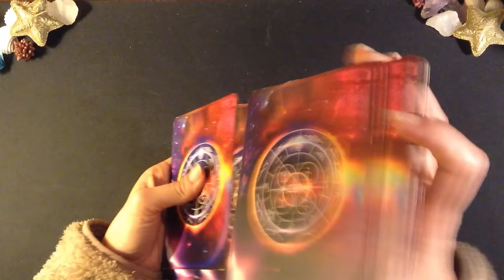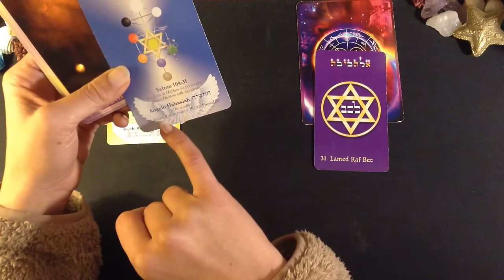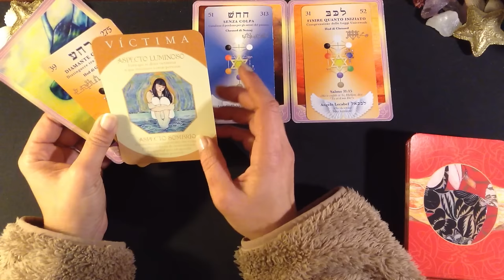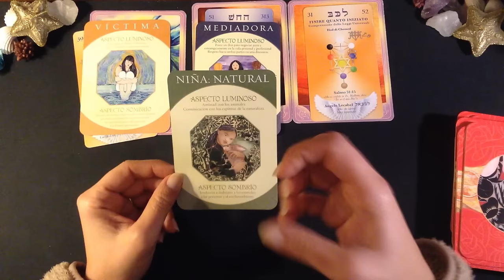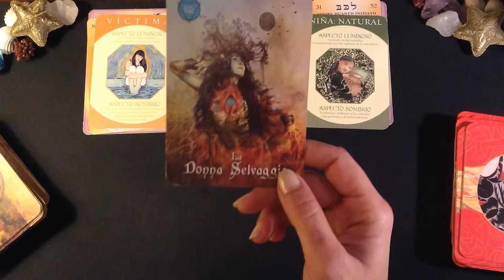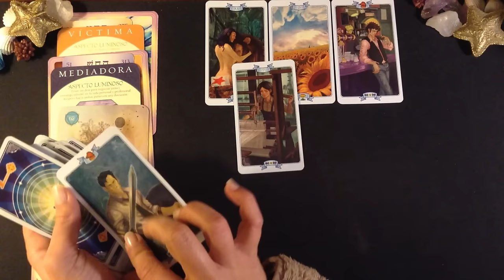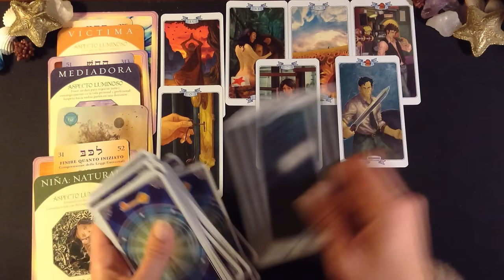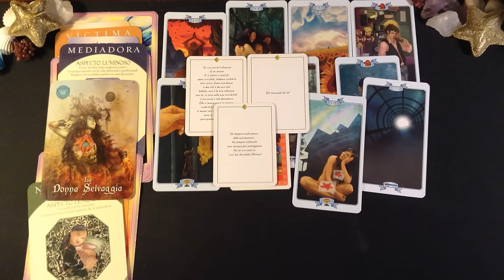IMPATTANTE MESSAGGIO💥SELVAGGI E POTENTI,ci vogliono così!PASSAGGIO IMMINENTE IN UN'ALTRA DIMENSIONE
GRAZIE INFINITE!

Un abbraccio
Francesca